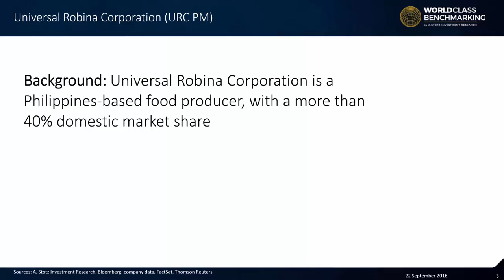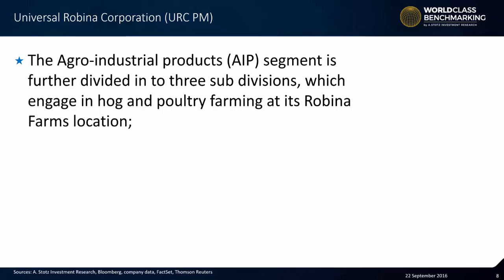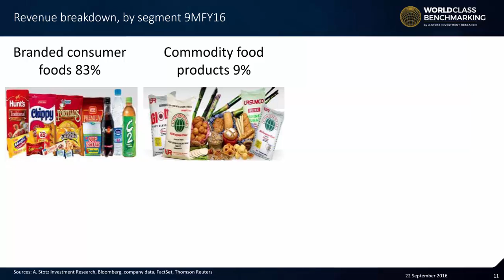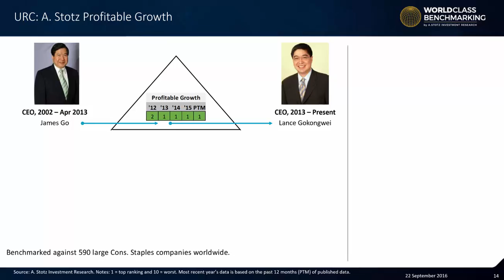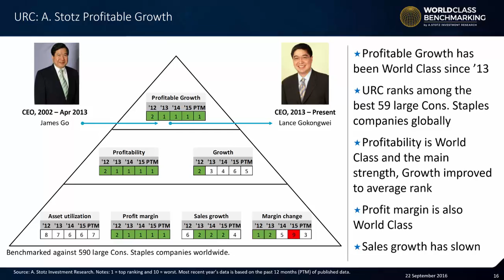Universal Robina Corporation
Click the link below to sign up for my free weekly Become a Better Investor newsletter, where I share how to reduce risk, and create, grow, and protect your wealth.